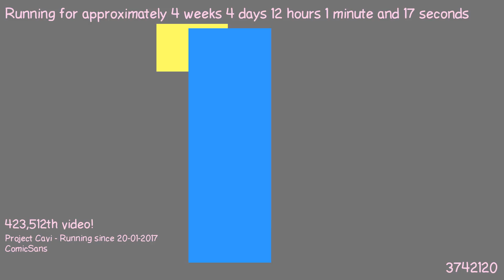1487757931 - Webdriver Cavi - H